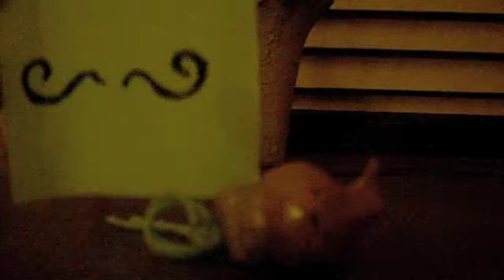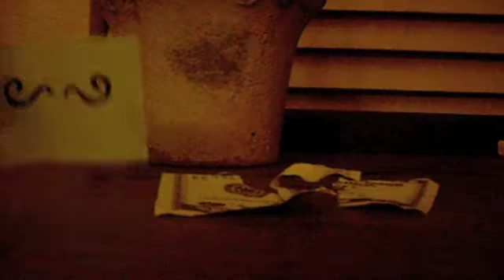020: Gustavo's Voice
In which Erica asks Gustavo our questions.